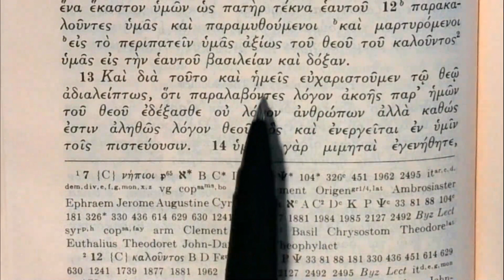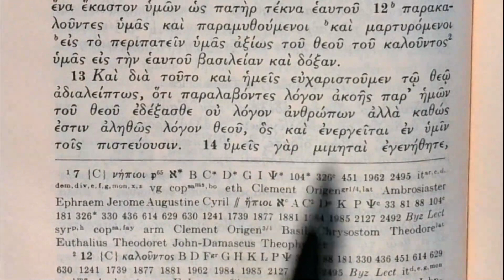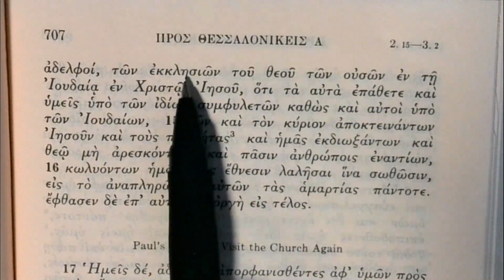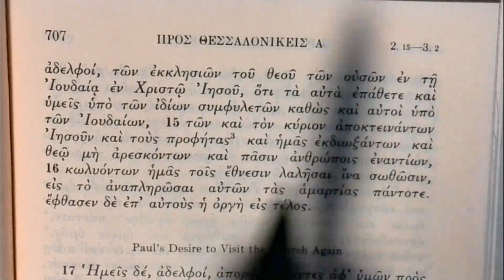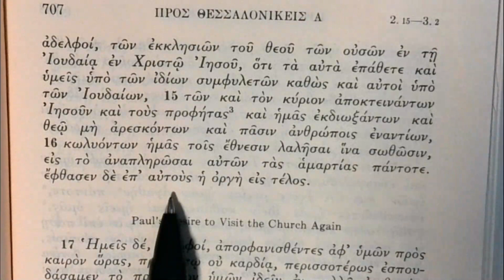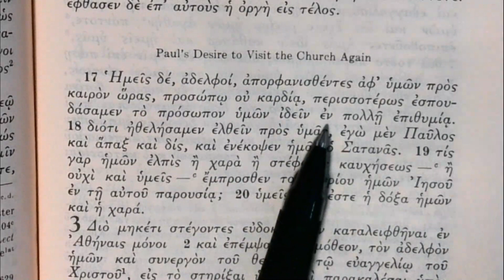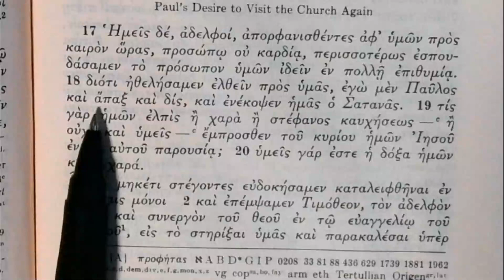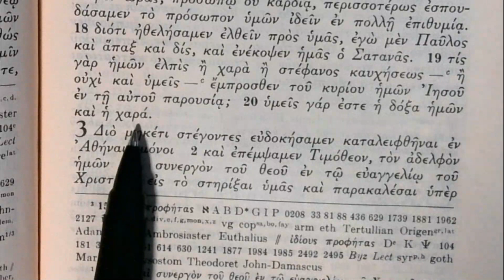Reading the Greek New Testament: 1 Thessalonians 2:13-20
Conclusion of the reminiscences and Paul's close relationship with the Thessalonians.